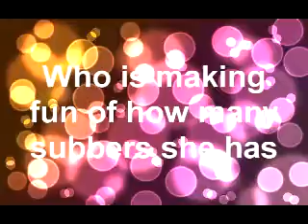✩Subscribe to ilovecalifornia1000✩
REMEMBER:
if you sub to her please tell her that i told you to sub!! Thanks guys! :D